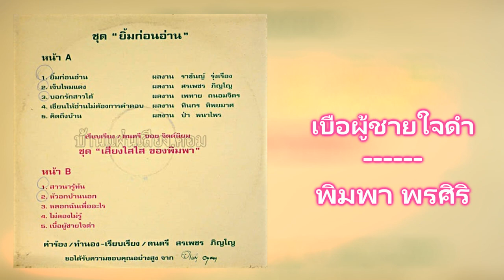10.เบื่อผู้ชายใจดำ - พิมพา พรศิริ [320Kbps] (ชุด ยิ้มก่อนอ่าน)